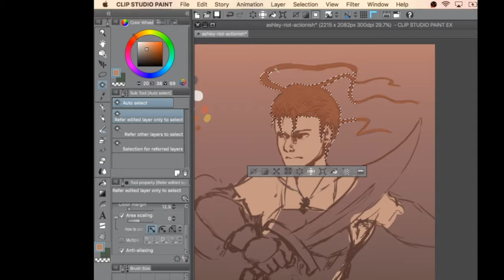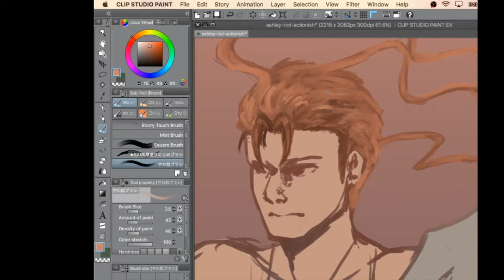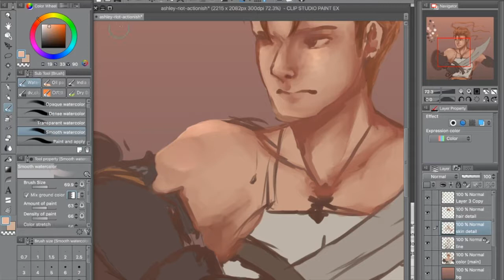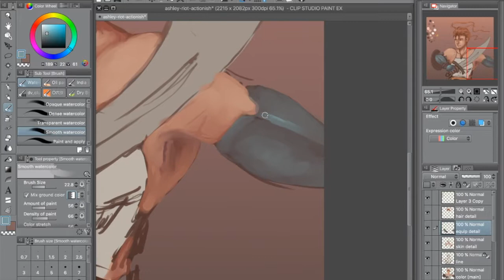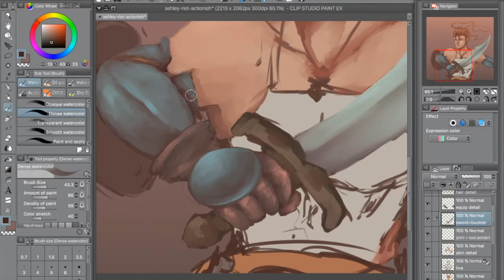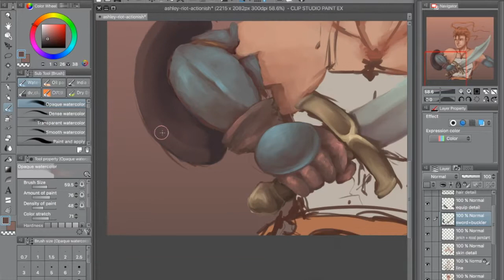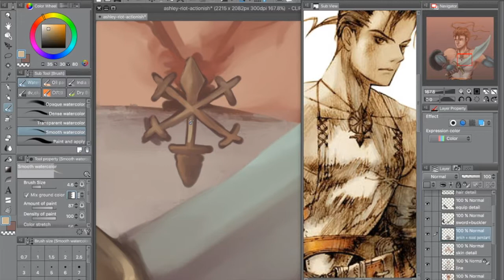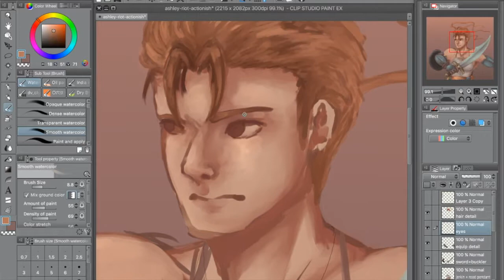[Speedpaint] Ashley Riot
my first ever speedpaint. i'm not 100% happy with it, either, but w/e. i wanted to produce something for vagrant story's 17th anniversary (even tho i'm five days late oops). uhhhhh enjoy??? though it's kinda long (even at 3000% speed pfffft)

time taken: like 5 hours, no, seriously
programs used: CLIP STUDIO PAINT EX (artwork)
iMovie (video editing)

Climax of the Graylands Incident (clipped to fit video. first section is Ashley Riot's entrance, second part is battle against the Wyvern). also by Hitoshi Sakimoto

sorry if you're following me and looking for frequent uploads. i'll try to do more stuff ;u;   i've been thinking of a vagrant story pmv or something (even though the vs fandom is very sparse, especially on youtube LOL)

vagrant story belongs to yasumi matsuno (though square-enix is probably hogging it from him )